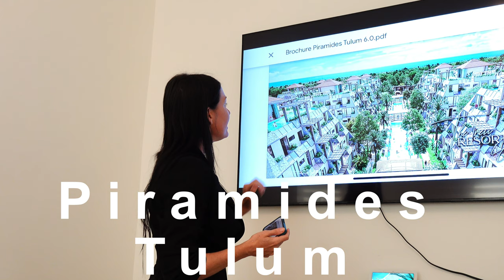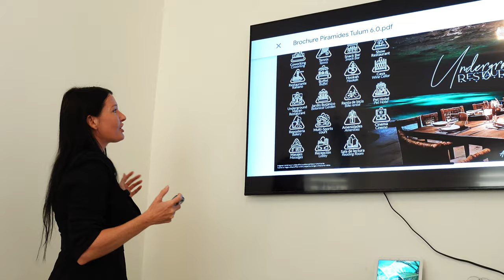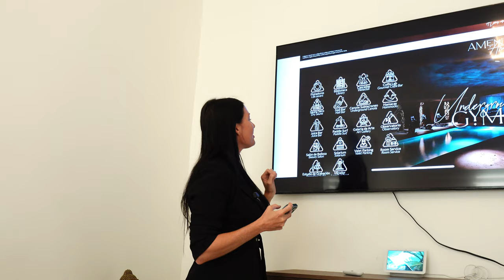I visited Maya Ocean developments in Playa del Carmen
Nowadays, Maya Ocean is one of the most relevant developer and master broker in the Riviera Maya. With a broad array of options, both on pre-sale and ready to be delivered, Maya Ocean has an option for every budget and space requirements.